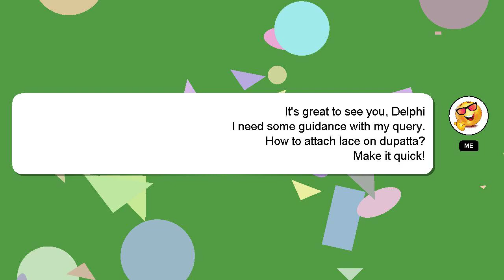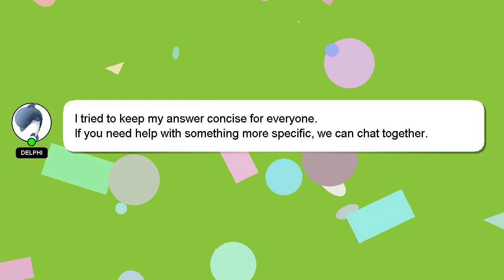How to attach lace on dupatta?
Let me give you a quick introduction about myself, Hello everyone, I'm Delphi. Let me aid you in resolving any queries you may have. - How to attach lace on dupatta?

Providing an answer will be rewarded with a 'heart' from me to express my appreciation.

*2 What we are experimenting :*